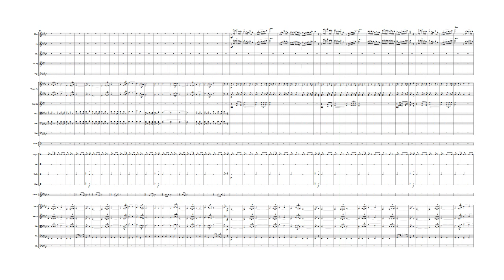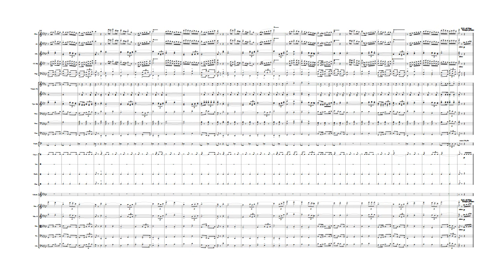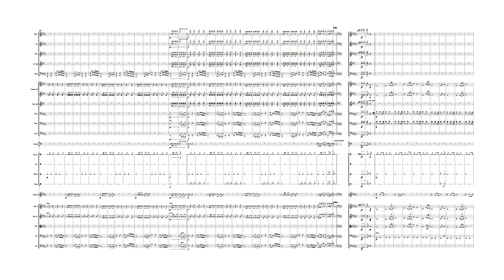"Tome su derecha" (para Orquesta)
La marcha "Tome su Derecha" fue compuesta en 1940 por Manuel Valenzuela del Fierro (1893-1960), quien para esos años era Suboficial Mayor de Carabineros y se desempeñaba como director de la Banda de la Prefectura de Aconcagua (Valparaíso).
En 1940, la Dirección de Tránsito de Carabineros de Chile inició una campaña para incentivar a la gente a respetar el sentido del camino y del tránsito tanto vehicular como peatonal. Es así, como el lema de la campaña "Tome su Derecha" fue acompañado por la composición de Valenzuela, quien creo una obra muy fácil de recordar, armónica y que sirvió de cortina musical para publicidades, cadenas nacionales y radio.
Durante un tiempo la marcha fue retitulada como "Carabinas de Plata", según acuerdo entre la familia del autor y Carabineros de Chile.
Hoy en día, la pieza se sigue interpretando de manera regular entre las bandas del país.
Arreglo para Orquesta Sinfónica de Simón Cerda Parga.